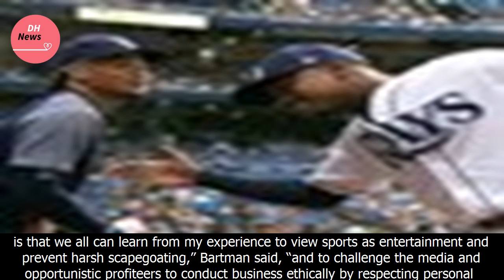For cubs and steve bartman, anger still appears to be in play